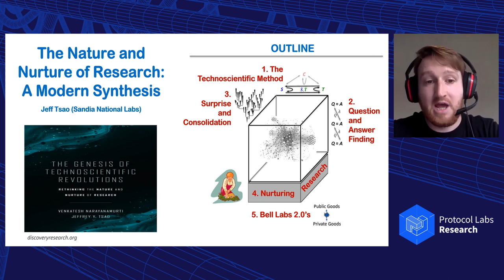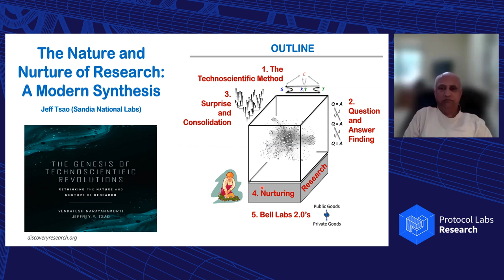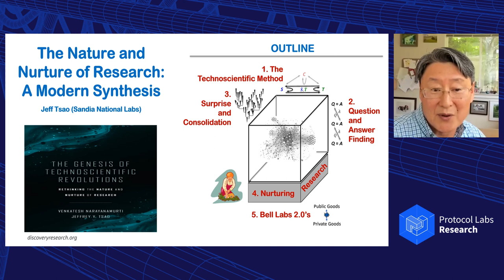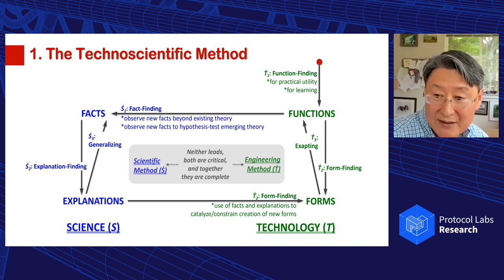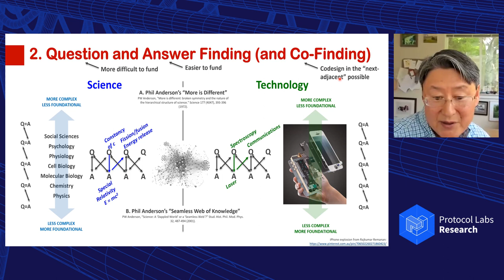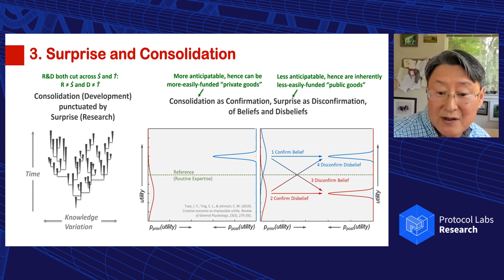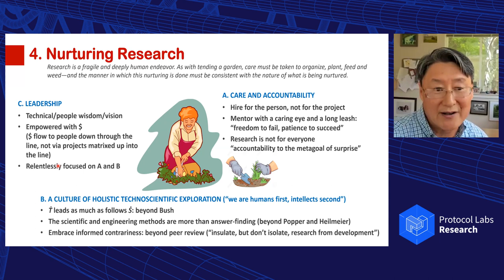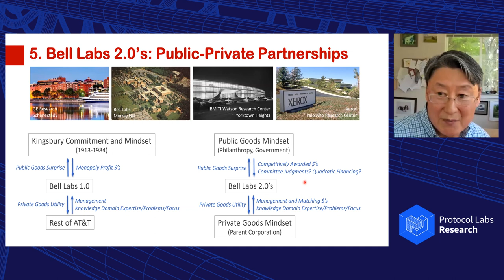The Nature and Nurturing of Research: A Modern Synthesis - Dr. Jeff Tsao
Bio:
Jeff Tsao is currently a Senior Scientist at Sandia National Laboratories. His career has spanned research in a number of areas: laser microchemistry, semiconductor epitaxy, solid-state lighting, and, most recently, metaresearch—the science and engineering of research and research environments. The institutions he has been associated with are Stanford University (BS in math and MS in EE), Harvard University (PhD in Applied Physics), MIT-Lincoln Laboratory, the Institute of Materials Research and Engineering in Singapore, E2O Communications, and Sandia National Laboratories. He is most recently co-author, with Venkatesh Narayanamurti, of The Genesis of Technoscientific Revolutions: The Nature and Nurture of Research (Harvard University Press, 2021).

Abstract:
Research is complex, fragile, and easily misunderstood. Scientific advance doesn’t always precede, it often follows, engineering advance. Answering questions isn’t always the goal, finding questions often is. We don’t always seek to strengthen conventional wisdom, sometimes we seek to surprise it. What if we could rethink research so that its nurturing, through policy and management, harmonizes with its nature? In this talk, we give an overview of a such a rethinking, as outlined in a new book, “The Genesis of Technoscientific Revolutions: Rethinking the Nature and Nurture of Research.”

🔗 Useful Links 🔗

📧 Interested in hearing about future talks, funding opportunities, and more? Sign up for our mailing list: